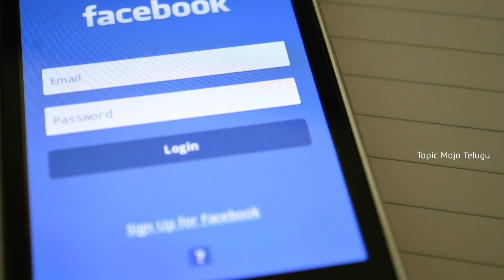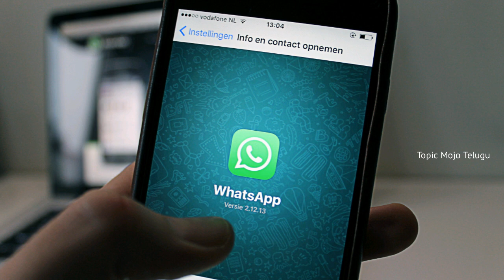Coimbatore Namma Kovai Whatsapp Group Inspiration Story In Telugu || Topic Mojo Telugu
ఆ గ్రూప్ ఒక సంచలనం Whatsapp Group Inspiration Story Don't Miss